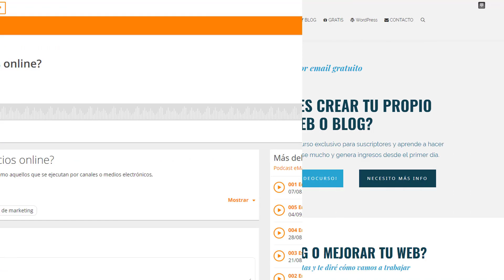Descubre las herramientas para emprender si eres mujer de más de 40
Descubre las herramientas para emprender si eres mujer de más de 40. Participa en el evento online gratuito EmprendeMujer45 que se celebra el jueves 29 de noviembre a partir de las 16 hora de España.
En este evento online gratuito, Vivian Francos de vivianfrancos..com y Yolanda Fortes de espeirituvaliente.com, entre otras cosas, te van a enseñar cuales son esas herramientas que te  hacen falta para que puedas emprender tu proyecto online y te acompañaran a recorrer ese camino y a vencer las dificultades que te puedas encontrar en él.

EmprendeMujer45 Descubre herramientas para lograr Emprender
Las mujeres cumplimos el ciclo de los hijos, de la edad,
de la vida,    ¿y  entonces?
Muchas ya tenemos +45 años y aún damos vueltas pensando:
¿Y ahora qué? ¿Cómo me reinvento?
¿Emprender con más de 45 es posible?
¡Sí es posible!
Descubre todas las herramientas que te van a
permitir aplicar y lograr tu independencia profesional,
personal y financiera.

¡ Empieza ahora !

Registro GRATUITO AL EVENTO ONLINE

Existen dos herramientas indispensables en YouTube que vas a tener que utilizar y que son las que te menciono a continuación además te  facilito los enlaces donde te las vas a poder descargar totalmente GRATIS!

➤ Cámar teléfono Samsung Galaxy S5

*** CONECTA CONMIGO ***

Muchas gracias por tu tiempo, y nos vemos en el vídeo de mañana.